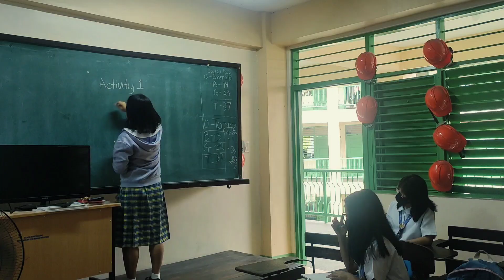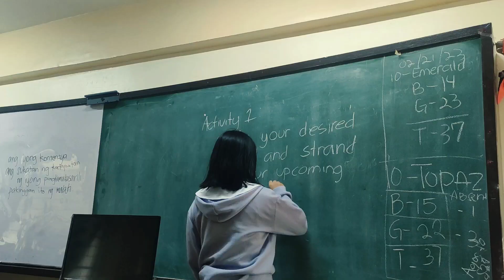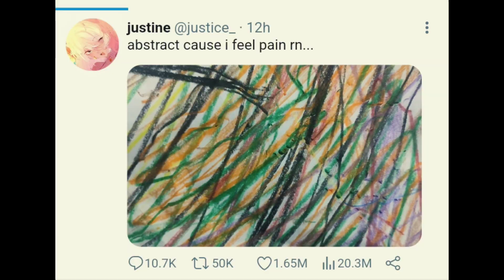Short Film| Master Piece | G.10 Arts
CINE GARCIA | Master Piece | a film about pursuing dream, passion and talent
Directed by: Charlene Marian Latip 10 - Emerald
Grade 10 Performance MAPEH 3rd Quarter